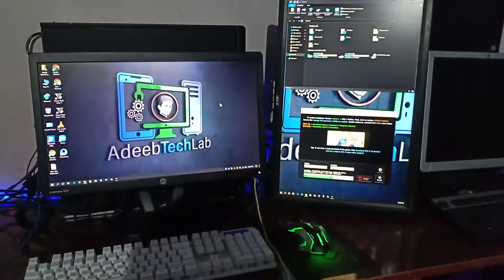Adeeb technology lab got an old PC system _ Salman Adeeb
⇘⇘⇘⇘⇘⇘⇘⇘⇘_/LINKS\_⇙⇙⇙⇙⇙⇙⇙⇙

⇘⇘⇘⇘⇘⇘⇘⇘⇘_/LINKS\_⇙⇙⇙⇙⇙⇙⇙⇙